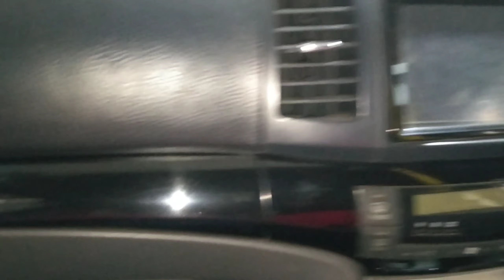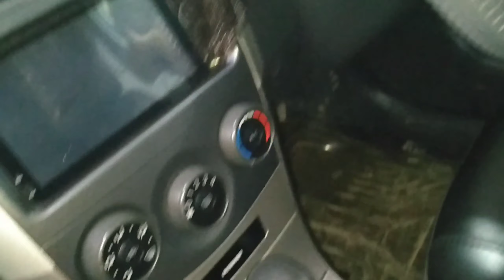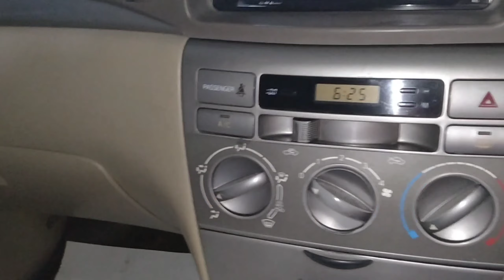ঢাকায় ভালো মানের সেকেন্ড হ্যান্ড গাড়ি কিনুন | Best Second Hand Car Price Dhaka Bd | Car Hat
43No. Beribadh , Tin Rastar Mor
Mohammadpur, dhaka